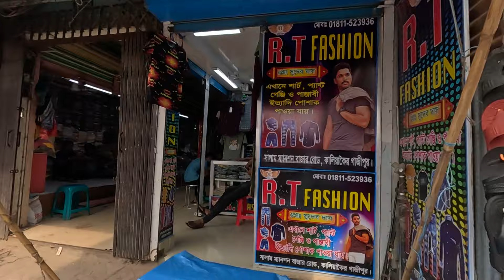কেমন দেখতে হয় বাংলাদেশের গ্রামীণ বাজারগুলো Explore Bazar in Bangladesh